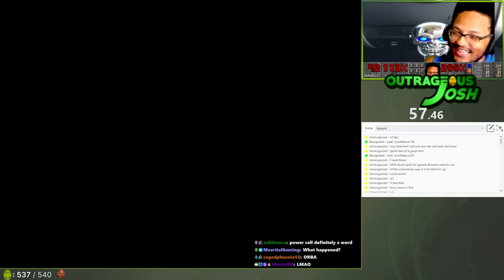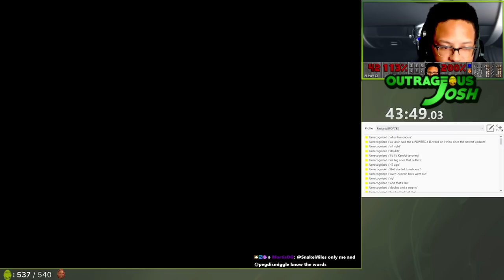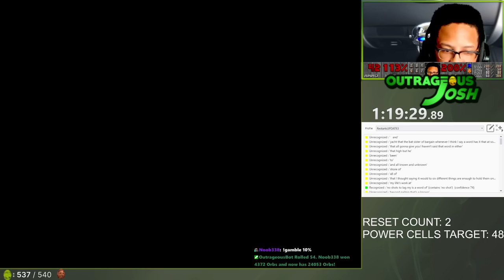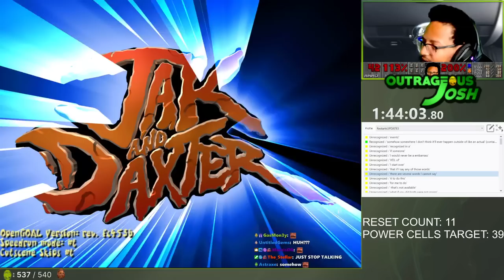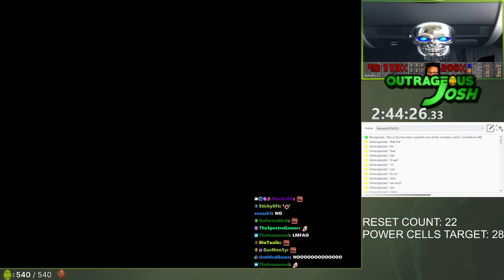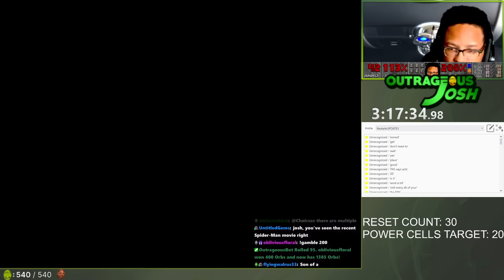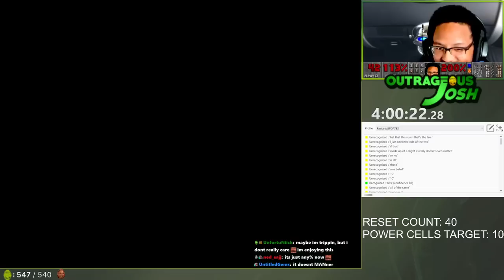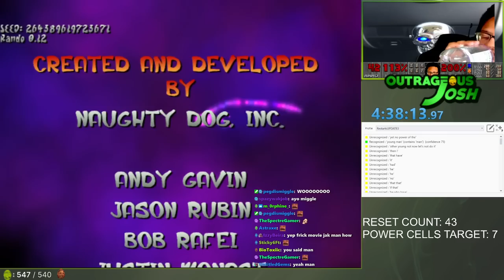Jak and Daxter, but if I say the Mystery Word, the Game RESETS